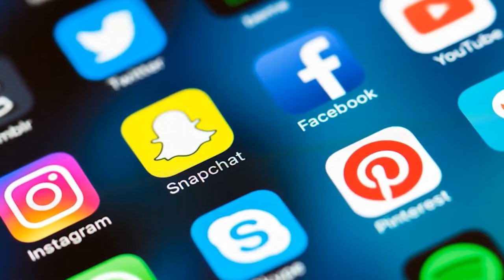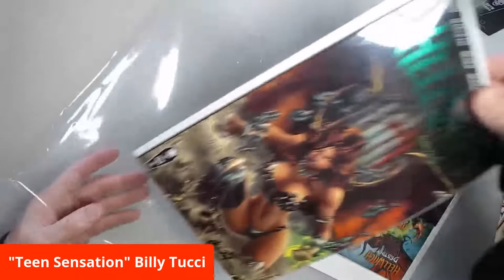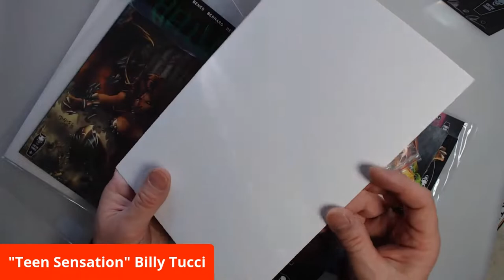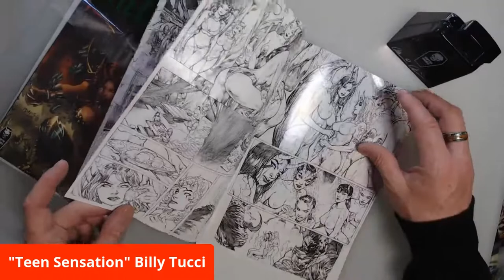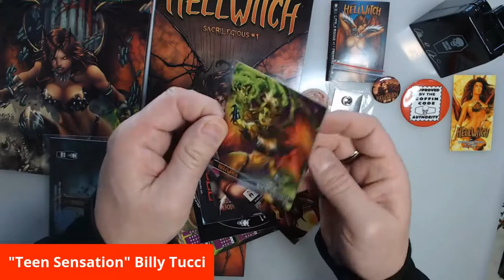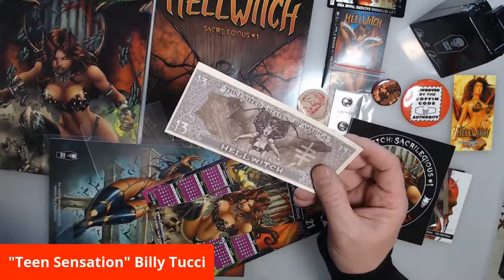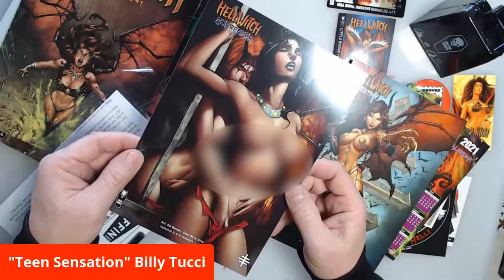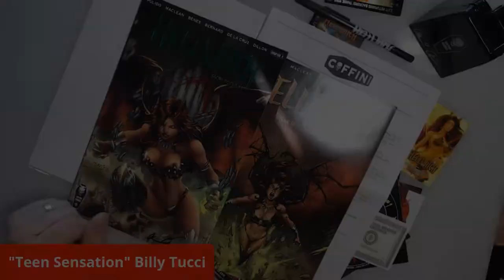Unboxing Day with Billy Tucci - What did He Get From Coffin Comics?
With 29 packages to open, Billy has begun his daily unboxing (Monday through Friday) of all the amazing campaigns he has backed in the past several months. So, join Tucci on the quest of 29 UNBOXED!